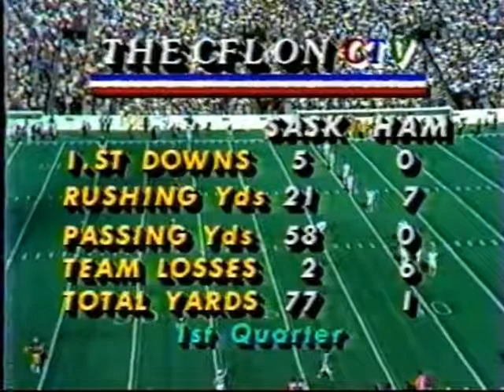(1981-10-04) - Saskatchewan At Hamilton (Part 2)